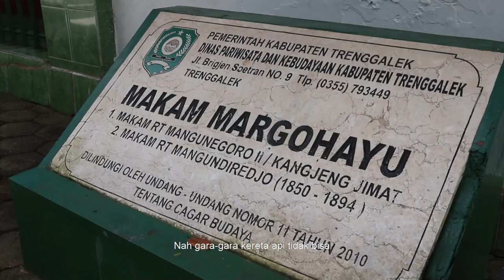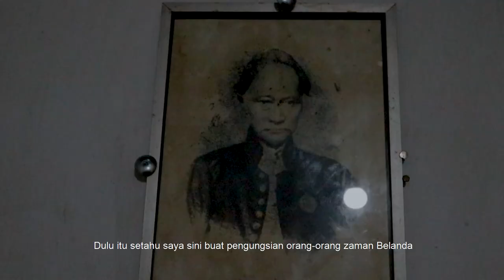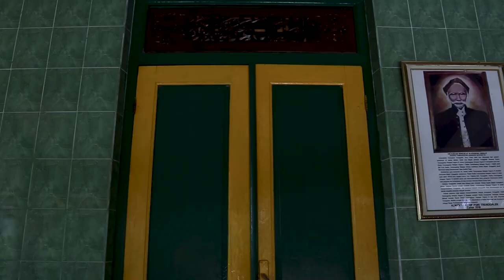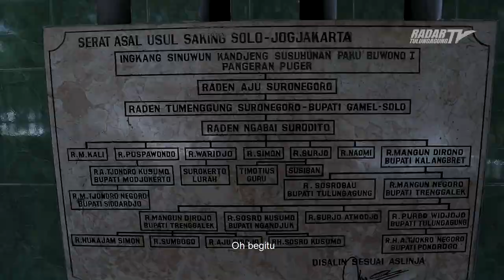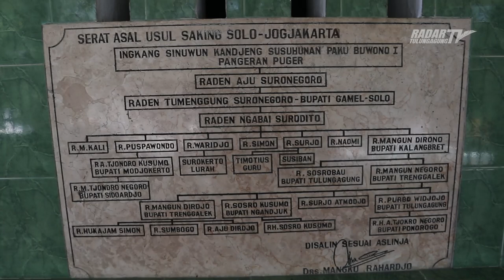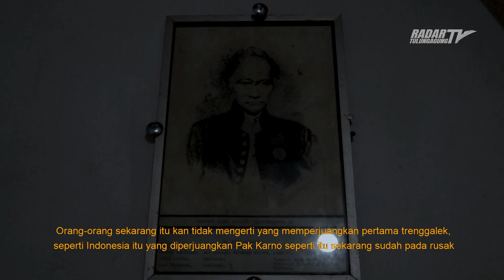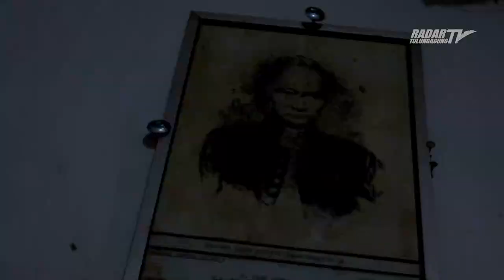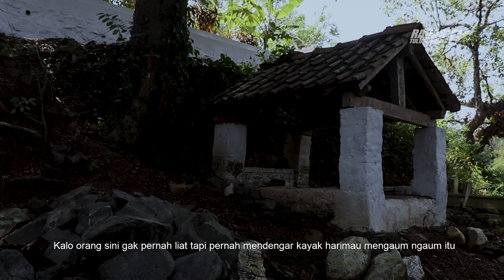KANJENG JIMAT, BUPATI TRENGGALEK PERTAMA YANG GIGIH LAWAN BELANDA | LORONG ZAMAN